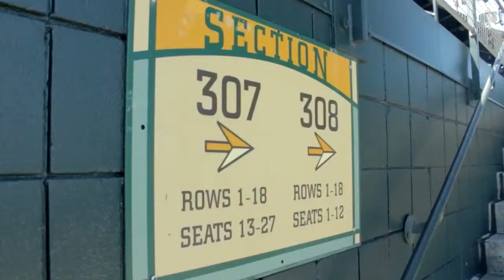Jim Sangster | NetApp MVP Event at VMworld 2013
SiliconANGLE's John Furrier and Wikibon's Dave Vellante, in another theCube interview conducted from the outfield of AT&T Park in San Francisco, welcomed Jim Sangster, senior director of solutions marketing for NetApp. The NetApp MVP Event coincided with this year's VMworld Conference, also being covered live by SiliconANGLE's theCUBE.

Sangster started off by discussing a brief history of NetApp and how they were working with cloud infrastructure before it was ever even called the cloud. NetApp's customers were providers of that technology and NetApp helped them facilitate the architecture to their own customer base.

Currently, NetApp offers more than 300 offerings in public and private cloud strategies. As he notes, customers are still responsible for the stewardship of their data, but that data can now go over multiple vendors. This means their data doesn't necessarily have to be hosted on-site. NetApp is working toward using their Clustered Data OnTap to help in allowing those multiple clouds to work together. This task is definitely network-based.

Furrier and Vellante question Sangster on why it is that private cloud has been so slow to be adopted when compared to public cloud offerings. Sangster commented the emerging hybrid cloud is, in essence, private cloud stating, "Data centers extension to private is basically hybrid. We see it as a simplistic hybrid, but really a composite hybrid. We see it coming together that way.

Private cloud, as it was originally intended, has been found to be difficult to implement. This is because it fundamentally changes an organization's operation and requires self-maintenance. Hybrid, on the other hand, allows a selected provider to offer proven infrastructure and maintenance.

One of the reasons NetApp has such a large product portfolio has to do with NetApp's global reach and the fact European regulations often require data to remain in country or even within a specific region. NetApp designed products to meet those regulations specifically.

As had been noted by others previously interviewed on theCUBE, Sangster reiterated NetApp's commitment to OpenStack and OpenCloud. "We are contributing code and file services so everyone can take advantage of that."

Jim Sangster, NetApp, at NetApp MVP Event at VMworld 2013 with John Furrier and Dave Vellante